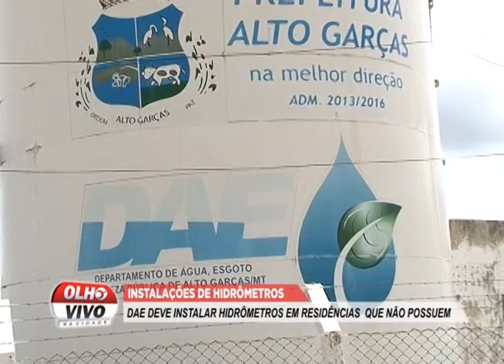DAE DEVE INSTALAR HIDRÔMETROS EM RESIDÊNCIAS QUE NÃO POSSUEM